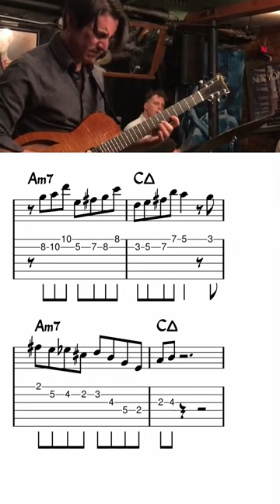Mike Moreno - Eggshells - Chorus 06